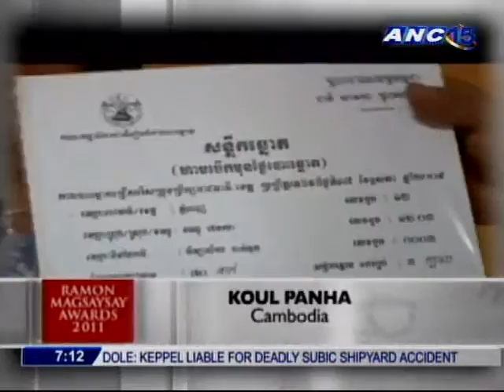ANC Talkback: Ramon Magsaysay Awards 2011 1/3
Host: Tina Monzon Palma